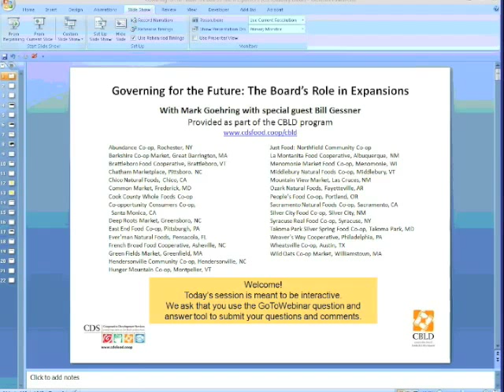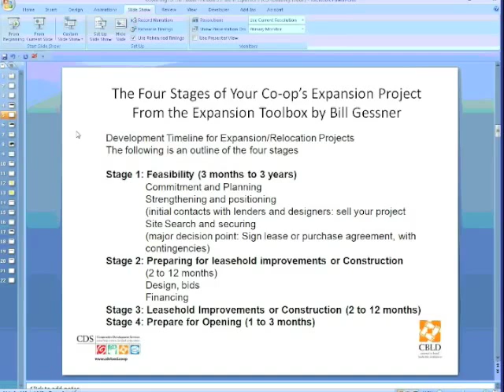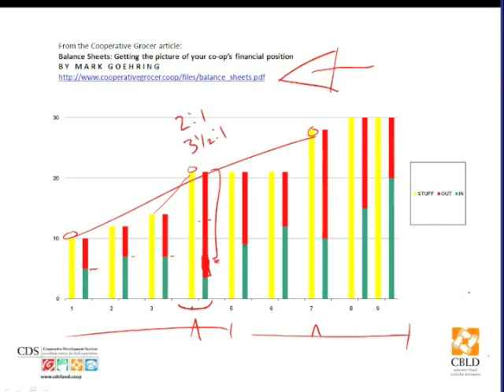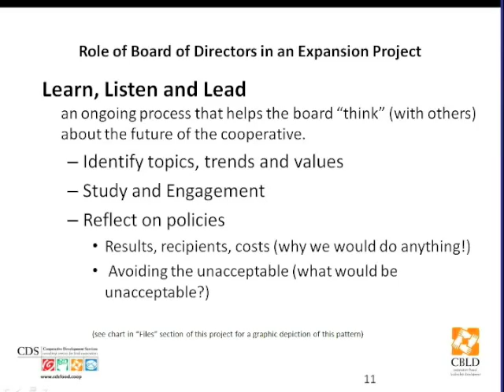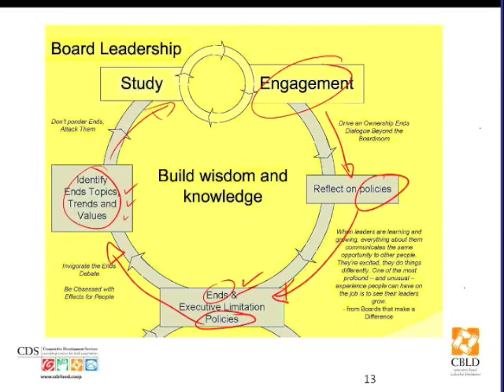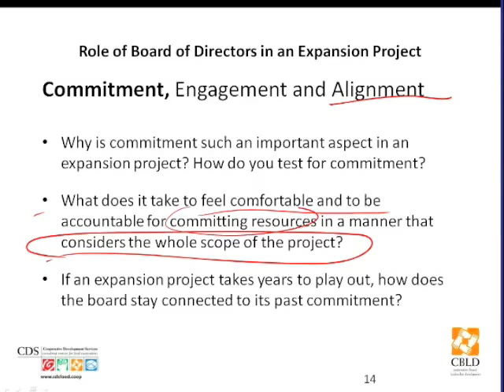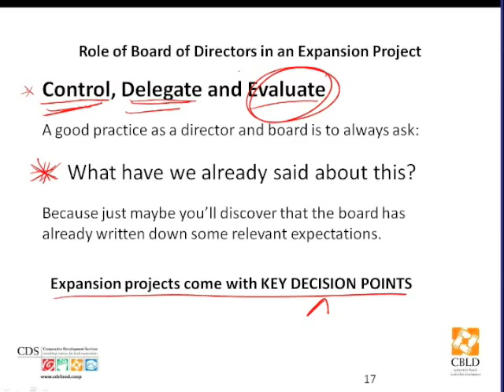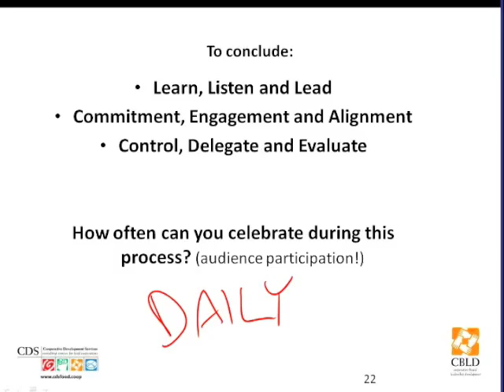The boards role in expansion